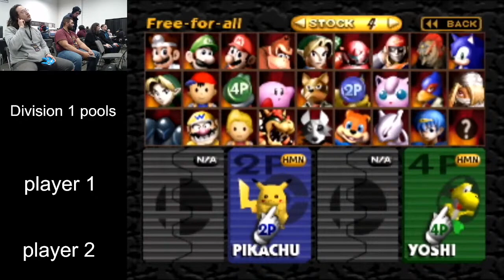Apex 2022 - B33f (Kirby) Vs. JPX (Yoshi) SSB64 Smash Bros Tournament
Apex 2022 is a Super Smash Bros Tournament in Secaucus, NJ. This Smash 64 event features some of the best players in the US!